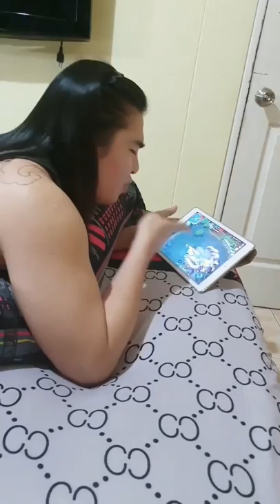DANCE PROD NI BABE 😍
Joshope / Josh Monteverde & Hope Bisnar